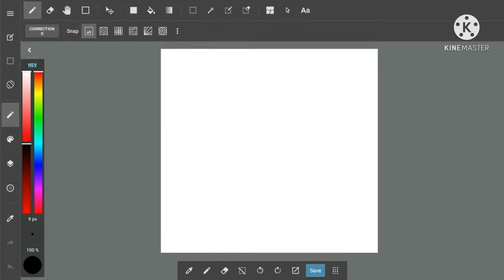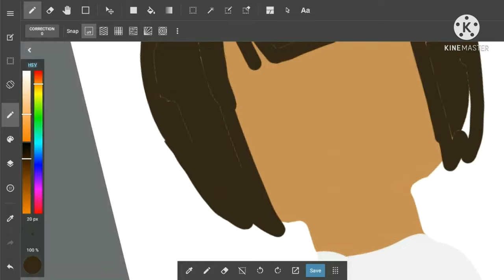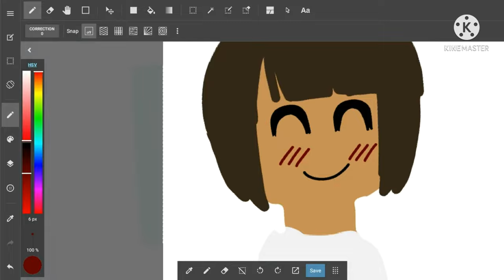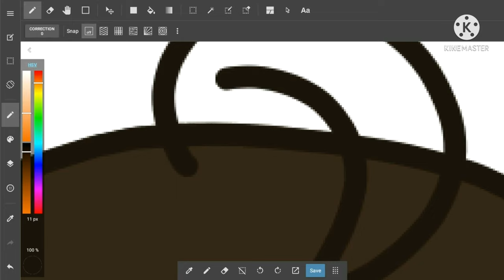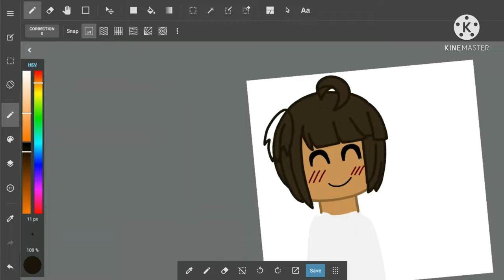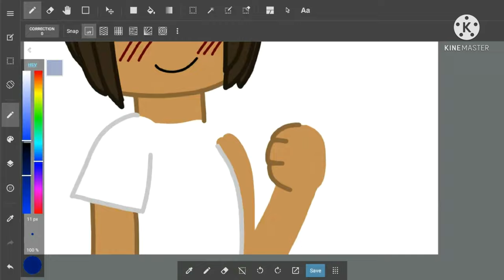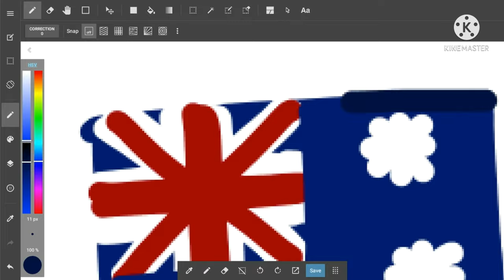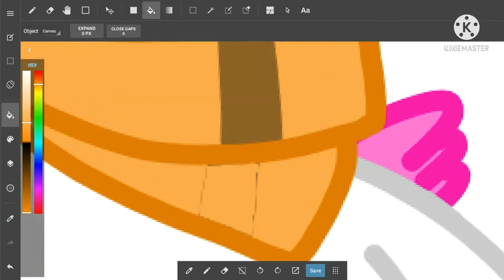Making a fan art for my profile picture. (Ignore the glitches)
I want to show people how I digital draw.